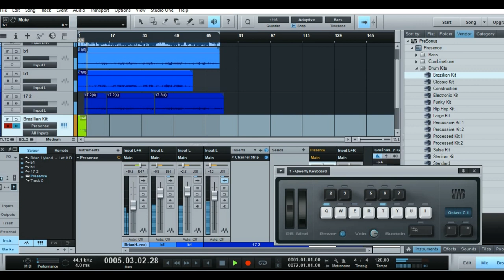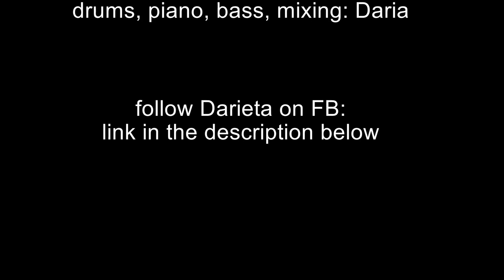Mashed Potato Time (The Ventures) 1962 cover by Dalibor and Darieta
Our instrumental version of Mashed Potato Time recorded few years ago.

I found Dalibor's channel on YT and I was amazed with his guitar playing.
So much amazed that I asked him to record this one with me as we both love the sound of early 60's. Here's story of this recording ;)

I am so proud with the result! Thank you Dalibor, that was great fun to work with you on this one! I'm looking forward to more our projects!

The video includes short section of both of us playing, but different songs, as Mashed Potato Time was recorded few years ago and never had it's own movie.

 Follow Darieta on Facebook and enjoy the best music with me!